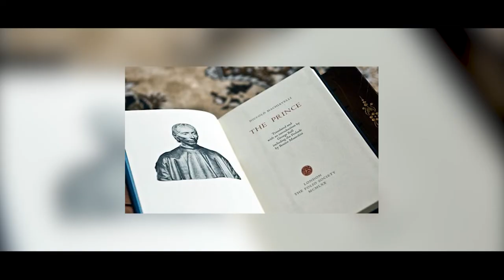'সূবর্ণ রেখায় চাঁদ ও তারা' প্রামাণ্য চলচ্চিত্রের ট্রেলার || সানজিদা খানম